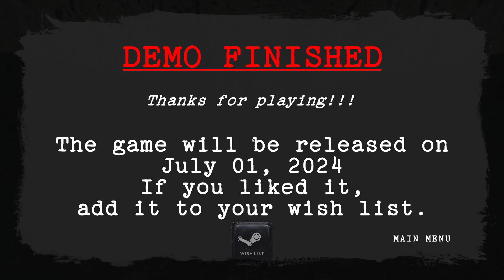Asylum Nightmares Demo (Angel Ñeco aka. NecoPlanet, 2024, Steam)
Awaken in a forsaken asylum filled with zombies in Asylum Nightmares. Scavenge weapons, solve puzzles, and brave the undead to find freedom. Every corner holds a dark secret and a fight for survival!